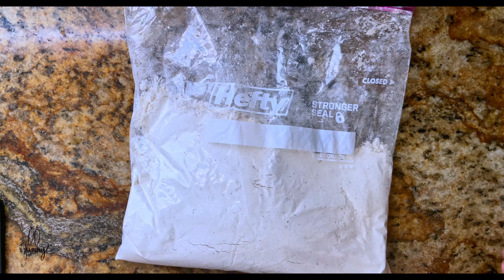HOT HONEY CHICKEN TENDERS & AIR-FRY BAKED POTATOE | ASMR COOKING & EATING SOUNDS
HONEY FRIED CHICKEN & AIR-FRY CHEESY BAKED POTATOE

SEASONING
1/2 TEASPOON BLACK PEPPER
1 TEASPOON GARLIC POWDER
1/2 TEASPOON CHILI POWDER
1/4 TEASPOON CAYENNE PEPPER
1 TEASPOON SALT
1/2 TEASPOON CUMIN
1/2 TEASPOON ITALIAN SEASONING

This is an ASMR video. To ensure all tingles please wear headphones.

ASMR (Autonomous Sensory Meridian Response) is a euphoric experience identified by a tingling sensation that triggers positive feelings, relaxation, and focus. Listening to whisper voice and eating sounds are some examples that trigger ASMR. Everyone has different ASMR triggers. I hope you find one that can help you to relax.

You can follow and support me @